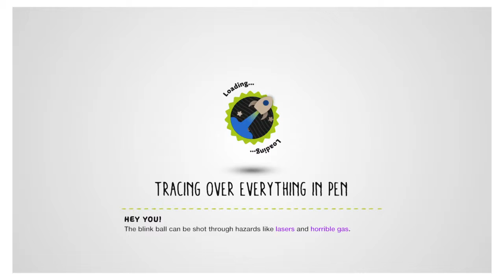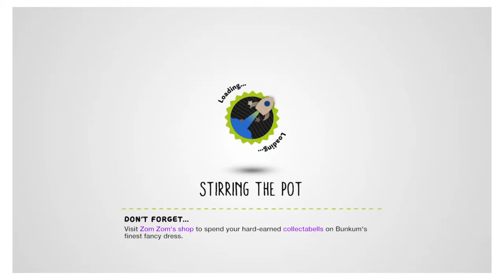LP LittleBigPlanet™3 part 8